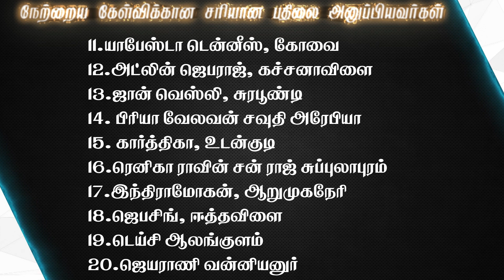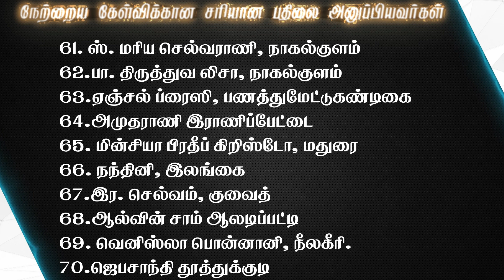Joshua Tv BIBLE QUIZ Epi - 669 | Bible படிங்க பதிலை சொல்லுங்க பரிசை வெல்லுங்க | Bible Quiz 16.09.23